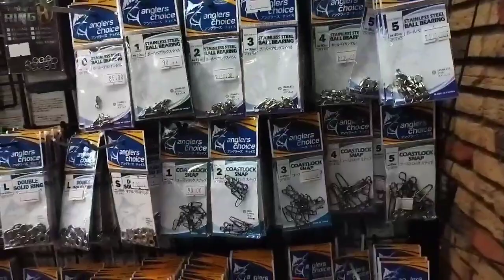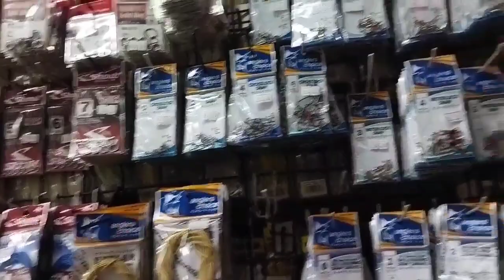legit na pagawaan Ng reel. Mahusay sila kaya Lang nauwi kami sa pamamasyal na lang@kabanwitfishingtv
Na reject ang  reel kaya Di naayos. walang pyesa.